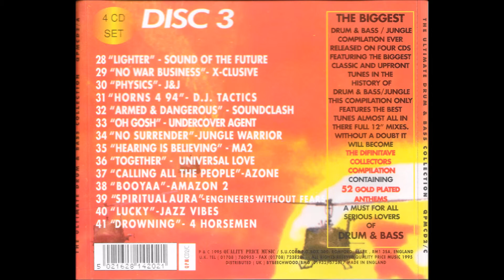38 Booya - Amazon 2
Track 38 - Amazon 2
Ultimate Drum & Bass Collection Volume 1 Disc 3